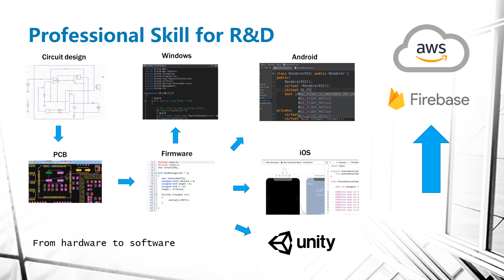Introduction - Marcus Lam